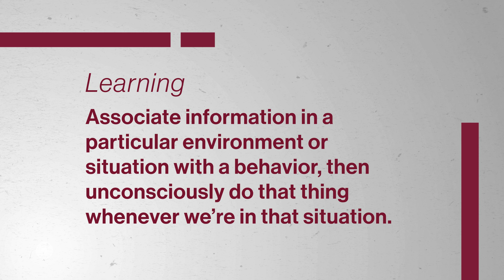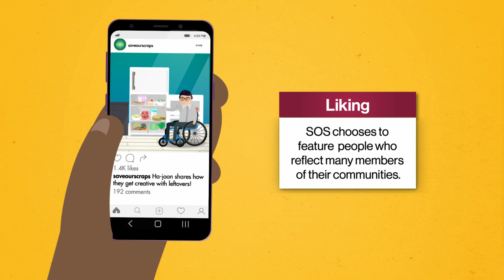Learning the Principles of Persuasion | Intro to Human Communication | Study Hall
Between instincts and forming associations, a lot of our behavior is automatic, made up of a combination of instincts and learned associations. Which means many of our decisions and actions are influenced by environmental and social cues, often in ways we aren’t conscious of. In this episode, we continue to explore the art of persuasion and how it can help us become more conscious of our choices and help identify the unconscious actions that others around us make.
You're already learning about Human Communication — why not get credit for it?

Now you can take top-tier college courses with Study Hall! Study Hall videos are available to watch at no cost, and first-year courses are $25 to sign-up and begin coursework. Once you're satisfied with your grade, receive credit for only $400.

Chapters:
0:00 - Introduction
2:18 - Principles of persuasion
3:04 - Liking
6:41 - Authority
8:29 - Social proof
11:44 - Conclusion